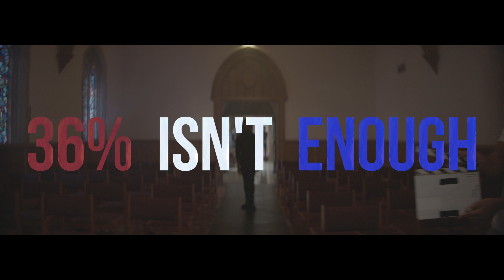Meek Mill - Wins And Losses (36% Is Not Enough Version)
According to the Census Bureau, only 36% of eligible voters ages 18-29 voted in the 2018 midterm election. Now imagine if we did everything 36%. What would 36% of a video look like? You have to imagine no longer – we made this to show you.

The world doesn’t work when we’re operating at 36%. Everyone needs to show up and vote in this election.

36% Video Edit - Stephan Gray